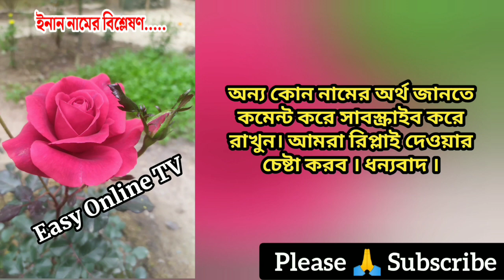ইনান নামের অর্থ কি | Inan name meanings | What is the meanings of Inan? | Easy Online TV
ইনান নামের অর্থ কি  | মেয়েদের ইসলামিক অর্থসহ নাম | Inan Name Meaning | Inan Namer Ortho ki | Inan name meanings | Easy Online TV